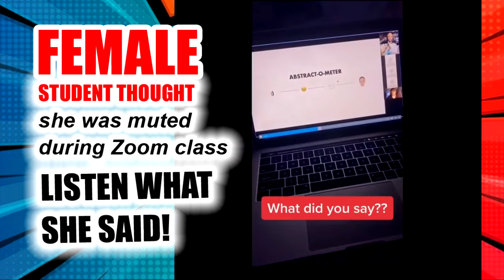SHE THOUGHT SHE WAS UNHEARD AND SAID THESE WORDS...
Female Student thought she was muted during zoom class, and said her real views about the class.

Complete info credits used in these production are listed in this video.

2020 WonderJuan Creatives
Overlap Research and Development Associates
WSN Studios and Creations
Wonder Juan is a division of Creative Warriors Unlimited.
Imagery Central / FPOI